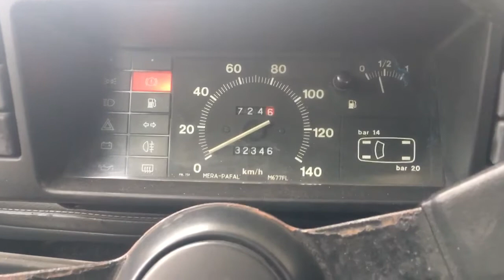Cold start Fiat 126P